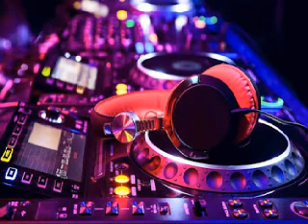DJ D ATOMIX PRESENTS HITS 90'S VERSION EXTENDED REMIX COMPILATION MIXER BY DJ D ATOMIX LE 4 10 2019